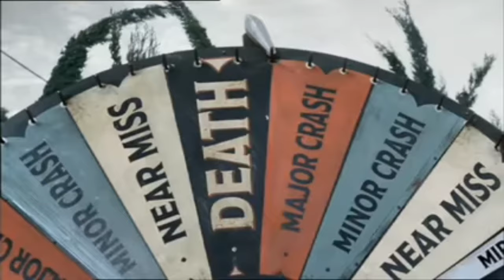Spinning Wheel (Part 1) - Waka Kotahi NZ Transport Agency